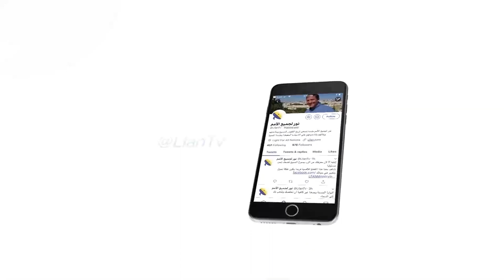444 شهادة القس رائد حداد زوج الأخت فاديا بزي عن اختبارها